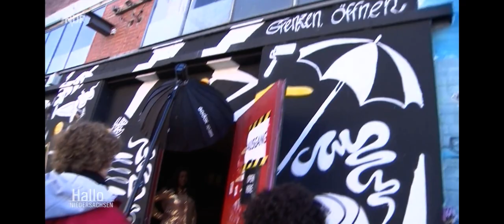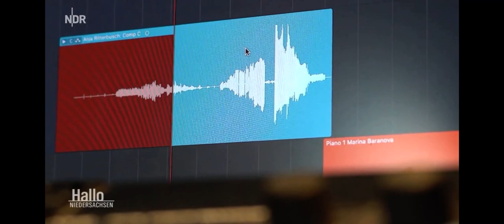Alicia Cibola and Women in Music on NDR Hallo Niedersachsen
For International Women's Day I was featured on NDR Niedersachsen 'Hallo Niedersachsen' as part of an initiative by Women in Music! I was interviewed over a two day period: one day at the studio and one day at a photoshoot organized by Women in Music Hannover Faces. They are an organization dedicated to addressing gender inequality in the music industry. They host events, panels, and are doing great work to raise awareness and advocate for more  representation of women in the business. I was surprised and honored when they asked for an interview! It was a great experience and I am honored to have been a part of this.

To learn more about Women in Music Hannover, you can visit their

Thank You to The Women in Music team, especially Sabine Busmann and Hülya Häseler

Nadja Babalola - Journalist, Petra Bode - Camera Operator and team from NDR Niedersachsen

China Hopson and Laura Schepers - Photographers

Viktor Sirjanow - Guitarist

Willi Dammeier and Niklas of Institut für Wohlklangforschung